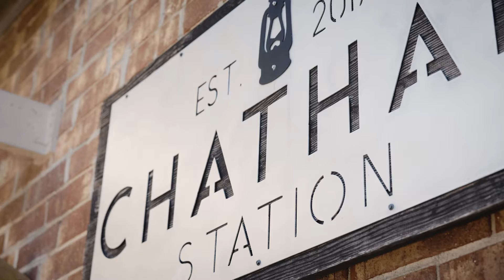Sammi + Jason // Highlight